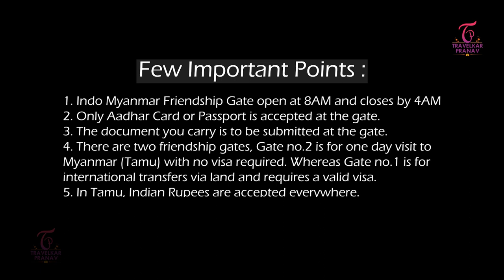A day in Tamu (Myanmar) | Moreh | India Myanmar Friendship Gate | Exploring Manipur | Part 3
You may visit Myanmar for one day via Moreh, Manipur Tamu is a transport hub for cross-border traffic to India, being just across the border from Moreh. It is on the alignment of a proposed railway connecting the two countries. Tamu is an important commercial town serving the Indian border town of Moreh. It is also a hub for smuggled goods from Thailand and China which are transported to India. The town is mainly populated by the Burmese, Chin ethnic people, and lots of other people from different corners of the country.

Few things to remember :
1. Indo Myanmar Friendship Gate open at 8AM and closes by 4AM

2. Only Aadhar Card or Passport is accepted at the gate.
3. The document you carry is to be submitted at the gate.
4. There are two friendship gates, Gate no.2 is for one day visit to
Myanmar (Tamu) with no visa required. Whereas Gate no.1 is for
international transfers via land and requires a valid visa.
5. In Tamu, Indian Rupees are accepted everywhere.

Places to visit in Tamu :
1. Namphalong Market
2. Tamu Market
3. White Buddhist Temple
4. Tamu Tawa / Pungi Chow
5. Thoibi Pat

You may also have local cuisine at Tamu Market